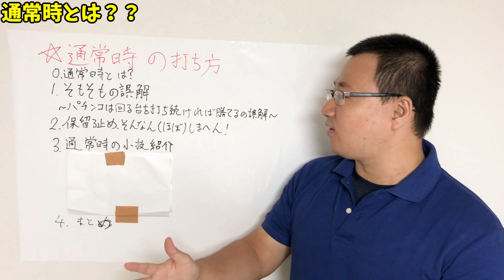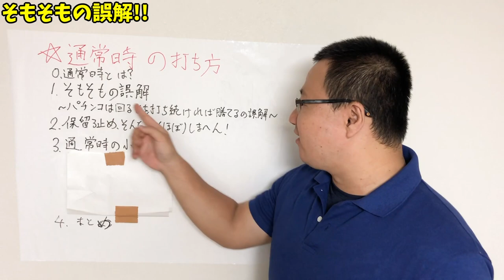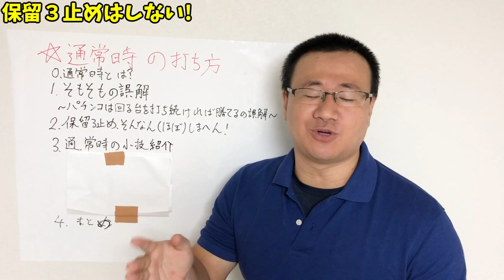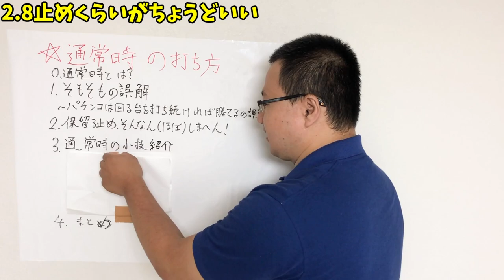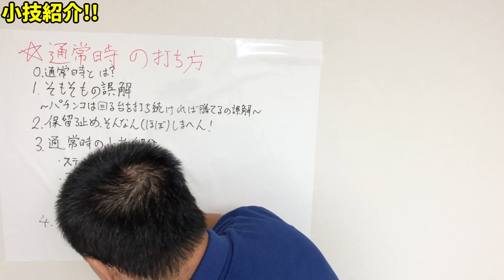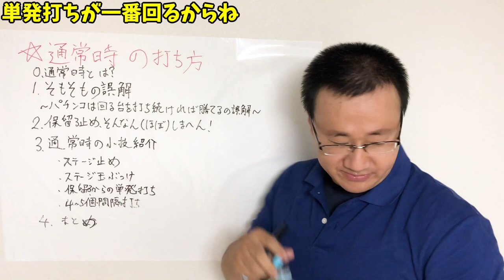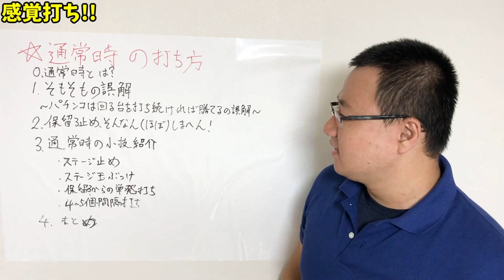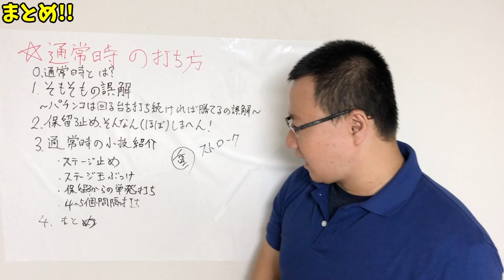パチプロが教える通常時の打ち方について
僕流の通常時の打ち方をご紹介しました。

超高回転のお宝台を容易に掴める時代じゃないので、出来る限りの技術を駆使して回転力をあげていくのが大切だと思っています。

色んな打ち方をご紹介しましたが、参考になる部分があれば幸いです。

唐子

2019年7月1日～2020年6月30日まで、パチンコで稼ぎながら日本一周の旅をしてきます。

【自己紹介】
●唐子貴登

●にっしー
10年間養分やっていましたがプロに転向。
今養分でこれから稼げる人になりたい人の力になれたら嬉しい。

僕が必死こいて経験したことや覚えたことをわかりやすく説明する努力をしてみます！